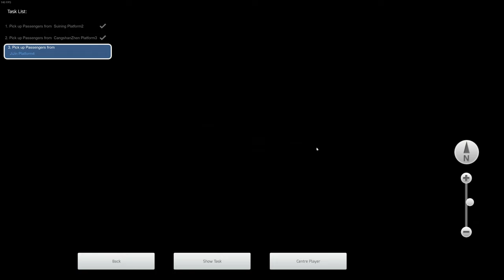Train Simulator Classic China highspeed Journey from Suining to JiJin via Cangshan Zhen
Simulator : Train Simulator Classic
Route Add on : South West China High Speed Route
Line : Suining to Jijin

Suining railway station is a railway station located in Suining, Sichuan Province, People's Republic of China, on the Suiyu Railway (Suining–Chongqing Railway) which is operated by China Railway Corporation

South West China High Speed Route
Boasting over 570 km of truly rapid inter-city travel, the Southwest China High Speed Network, available for Train Simulator, is a wonder in and of itself; watch high-flying viaducts and scenic valleys soar past as you embark on one of the fastest sets of rails in the world courtesy of Partner Programme Developer Just Trains.

China has the largest High Speed Rail network in the world, with new, passenger-dedicated lines spanning a phenomenal 22,000 km across the mammoth nation, whisking millions of passengers between 29 of the country’s Provinces at speeds in excess of 350 km/h.

This vast network began in 1997 when a radical series of ‘Speed Up’ campaigns were undertaken to improve the sorry-state railways of China. Diesel-powered passenger trains were forced into sharing tracks with freight across the country, and when combined with the limiting topography that governed the network, many services were losing out to road and air traffic.

Between 1997 and 2004, five total ‘Speed Up’ campaigns were undertaken. Extra track was laid, many routes were electrified, steep grades were shallowed with tunnels and viaducts plus much more. By December 1994, the Guangzhou-Shenzhen Railway was operating at 160 km/h, the first line to offer such a speed – only years later, this would be increased to 200 km/h post-electrification. This railway was also the first to separate freight and passenger operations, this was made possible in 2000 and 2007 by opening a third and fourth track; for sure, the Guangzhou-Shenzhen Railway served as a model for what the whole country was destined to become.

By 2007, the first high speed rail lines had been completed, allowing for 250 km/h operation. Following the initial success, new routes would start sprouting across the country, and it wasn’t long before 350, even 380 km/h service was possible between the prominent cities and regions of China.

To lessen the impact on journey times, and to avoid the costs of land acquisition, a significant percentage of the Chinese High-Speed Railway network is built upon vast viaducts. Similarly, many tunnels are also present, further keeping the track as level as possible for the trains that cut through the landscape.

By 2011, passenger numbers had surpassed those of the major short-haul local flights, which found themselves all but replaced by high speed rail; people would opt to travel on the cheaper and hassle-free journeys through the countryside. Fast forward, and China’s high speed railway network handled over 1.44 Billion passengers in 2016, a record-breaking feat.

In order to operate this vast network, China was in need of various high speed train designs that would be capable of rapid acceleration, maintaining comfort, and above all – achieving high speeds. Ensuring local self-sustainability in the Chinese manufacturing plants, technology transfers were requested as part of the rolling stock bid; this would allow foreign successes to be utilised on the growing high speed lines.

One company in particular, Bombardier, had been sharing technology with China since 1998 and was able to provide their Regina family for 250 km/h operations on the new dedicated high speed lines. Construction of the new EMUs, which were classified as the CRH1A, was a joint venture between Bombardier and China’s manufacturers and a total of 186 8-car units exist today. Another of Bombardier’s designs, based on their Zefiro 250 family, was ordered as the CRH1E; a 16-car high speed sleeper EMU, the first of its kind in the world.

From Just Trains, the Southwest China High Speed Network delivers the breath-taking experience of racing through 570km-worth of Chinese valleys and hills.